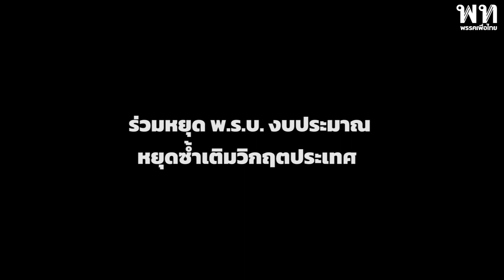จากประชาชนถึงรัฐบาล อภิปรายงบประมาณ65 สภาต้องสะเทือน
7 ปีรัฐประหาร 2 ปี เลือกตั้งสืบทอดอำนาจ
เงินในกระเป๋าเหือดแห้ง ศักดิ์ศรีถูกปล้น
หนี้สาธารณะคงค้าง 8.47 ล้านล้านบาท

เศรษฐกิจจะตกต่ำไปมากกว่านี้ไม่ได้แล้ว
ถึงเวลาประชาชนต้องรอด ประยุทธ์ต้องร่วง

ร่วมหยุด พ.ร.บ. งบประมาณ 65
หยุดซ้ำเติมวิกฤตประเทศ

31 พฤษภาคม - 2 มิถุนายน 2564 นี้!
ประชุมสภาฯ พิจารณาร่าง พ.ร.บ.งบประมาณปี 65